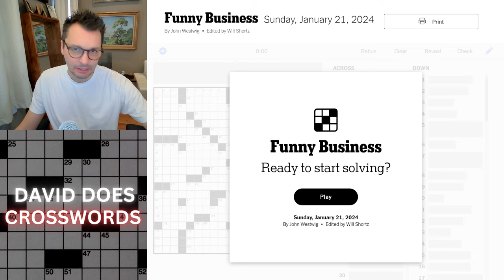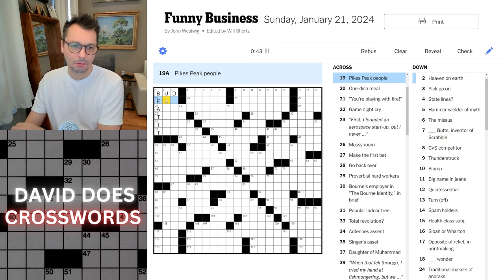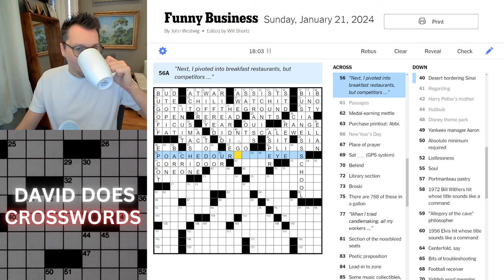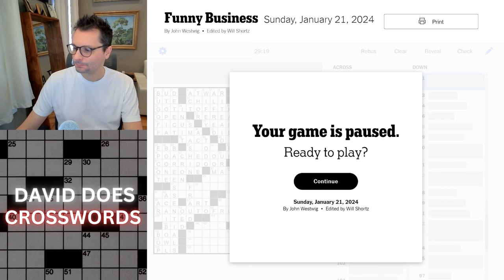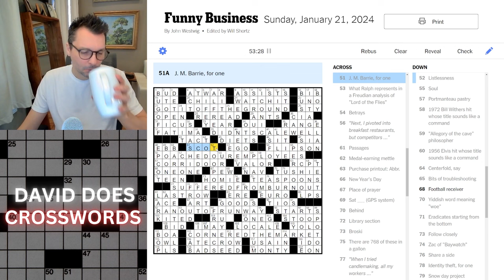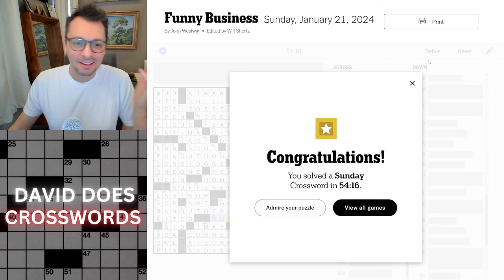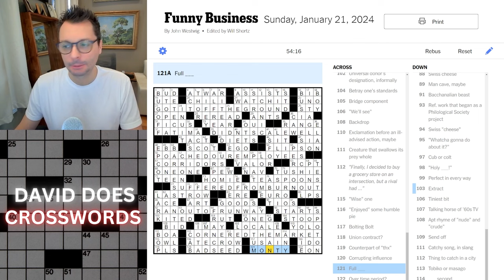Funny Business ~ Sunday New York Times Crossword puzzle.